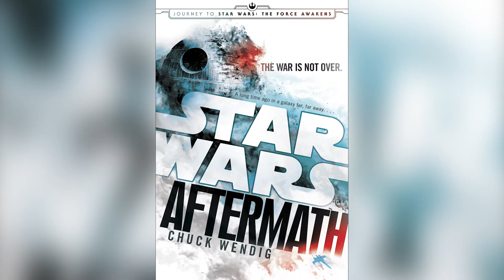Could Gallius Rax Appear in Star Wars Squadrons? | Star Wars Speculation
With the release of the brand new Star Wars game-Star Wars Squadrons-just around the corner, I can't help but think about what fans will get to experience in the story mode of the game. Taking place after the Battle of Endor, Star Wars Squadrons centers on two fighter squadrons: the New Republic's Vanguard Squadron, and the Galactic Empire's Titan Squadron.  Because fans will get to play as both Rebellion and Imperial pilots during the waning days of the Galactic Empire, there are a myriad of possibilities as to what the story mode of the game might have in store for players.

As I dwelled on what I might expect to see in Star Wars Squadrons, I thought about the possibility that the Counselor to the Empire, Gallius Rax could make an appearance in the game in one way or another. Since the game takes place following the Battle of Endor, and with Gallius Rax playing such a large role in the waning days of the Empire, there's a really possibility that Gallius Rax couldfind his way into the story mode of Star Wars Squadrons. As the Counselor to the Empire, Gallius Rax played a large role-albeit somewhat slyly-in the Star Wars galaxy.

Since Rax has appeared exclusively in Star Wars novel-specifically in the Aftermath Trilogy-bringing him into the story mode of Star Wars Squadrons could be a great way to connect stories from canon novels to a more wider audience.  Depending upon what Star Wars Squadrons will focus on in the story mode of the game, Gallius Rax could be a character that could add a very interesting and intriguing element to the game.

While it's unknown if Gallius Rax will appear in Star Wars Squadrons, there's a real possibility that he could. In this video, Dan shares some information on who Gallius Rax is, and, if he were to appear in Star Wars Squadrons, how exactly players might see Gallius Rax in the game.

Stay nerdy!